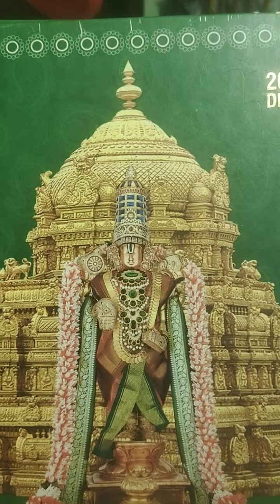Panchabhuthaalu raksha aadi moolame annamayya sankeertana